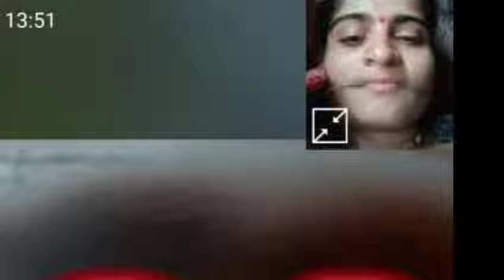new call recording Marwadi